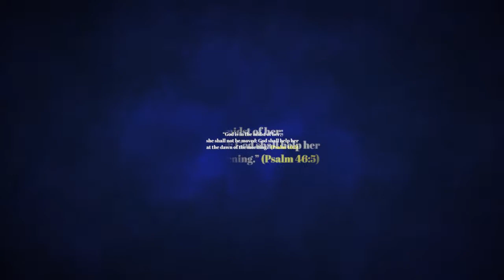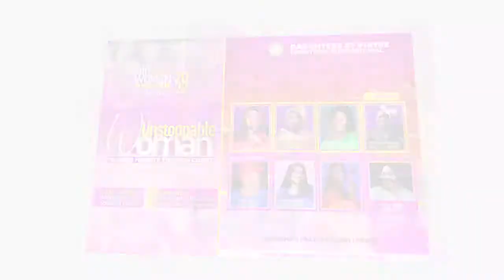Daughters of Virtue Ministries Women Prayer Conference 2022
Daughters of Virtue Ministries is a non-denominational prayer ministries that caters for the wellbeing of women. Each year we organize a prayer conference to help equip women for the new year, helping them discover their true place in God's agenda for the year. This year's theme is "Unstoppable Woman". holding from the 21st - 22nd of January, 2022 at WDC, Ezza road, Abakaliki, EBonyi State, Nigeria